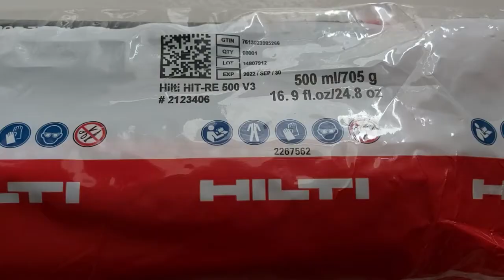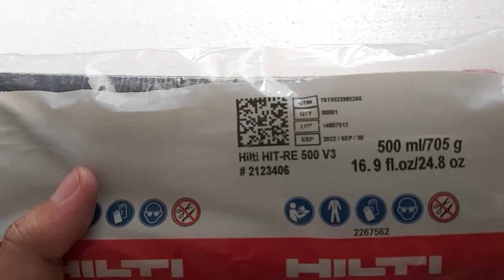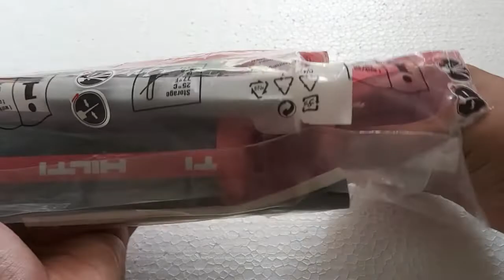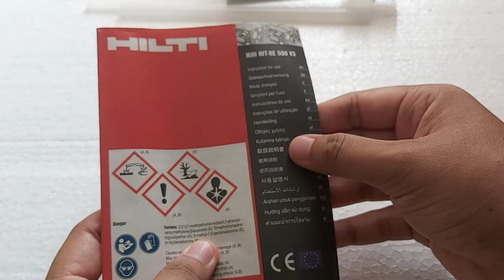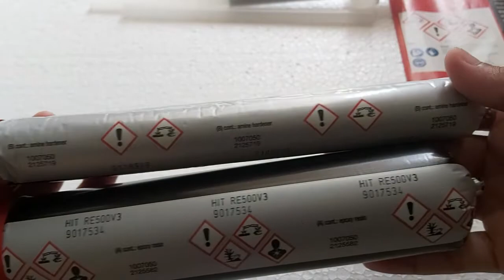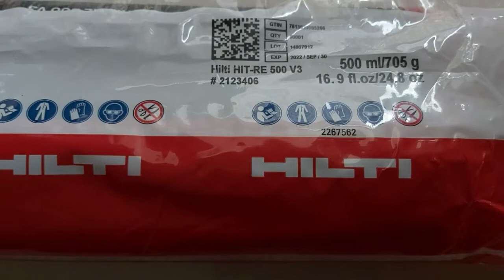Cara Menggunakan Lem Hilti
Selamat datang di channel Chemical Anchor Indonesia. Dalam video kali ini kami akan membahas cara menggunakan lem Hilti.

Untuk informasi mengenai katalog chemical lem beton Hilti dapat langsung menghubungi 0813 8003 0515